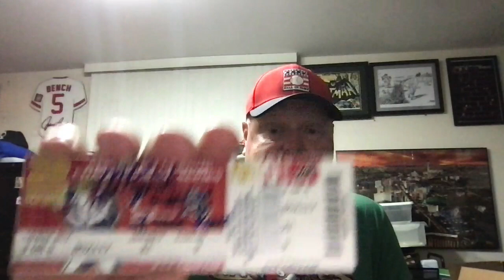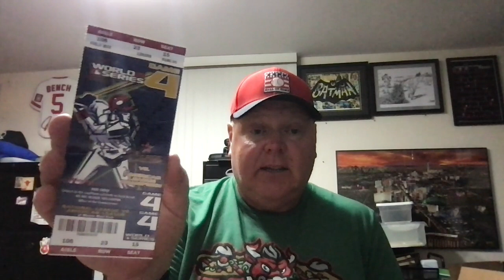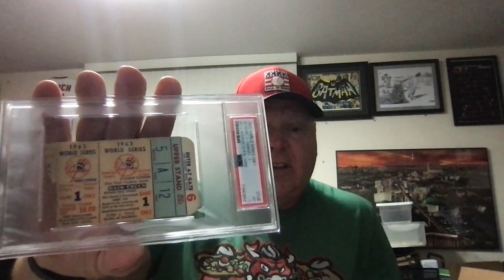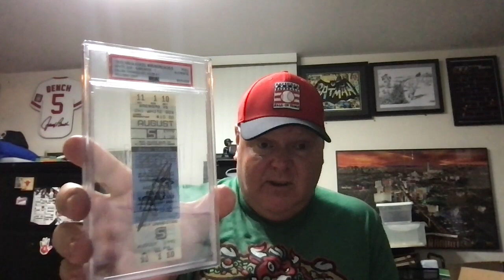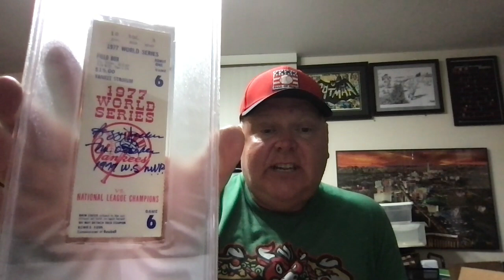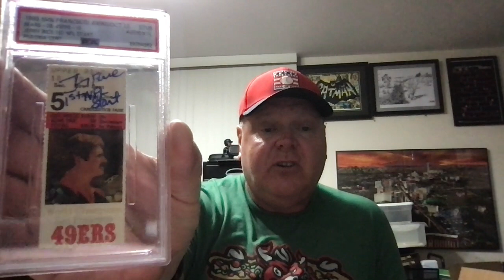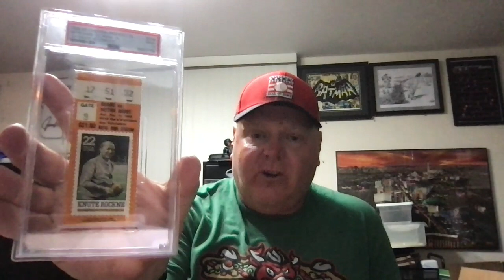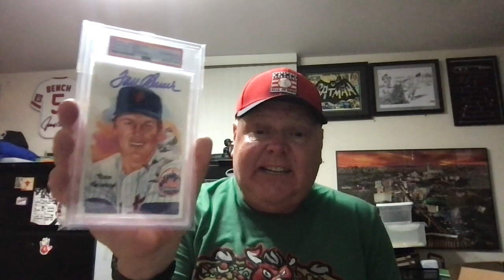Aloha's Collector Corner - August 4, 2024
Collector's Corner is back as Mr. Hand looks at some of his latest Sports Event Tickets and much more!